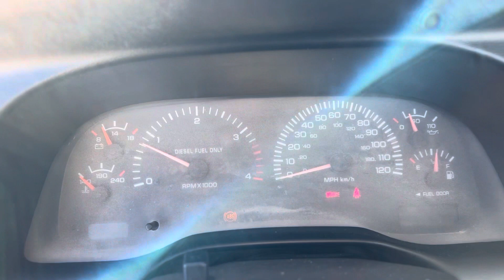02 2nd gen manual Cummins